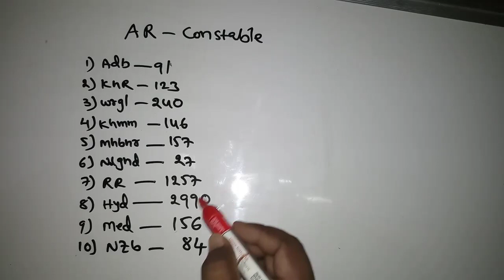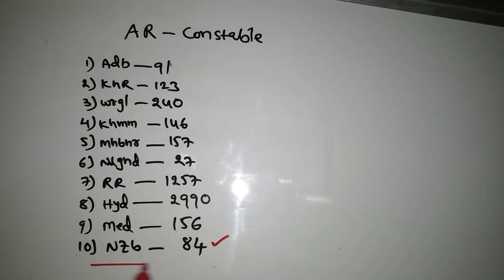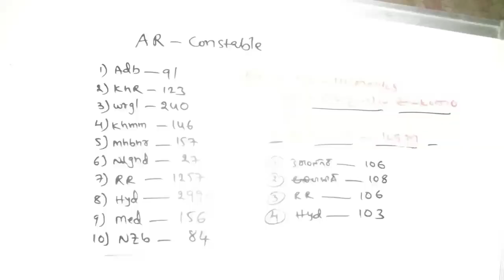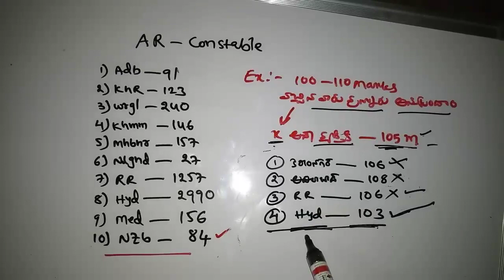Tslprb constable post preference||how to give ts constable 2019 city ar cutoff marks preference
cityarconstableకిప్రిఫరెన్స్ఇవ్వటంవల్లనష్టంఏమిటి bommiditv ఈ వీడియోలో సీనియర్ కానిస్టేబుల్ ను అడిగి తెలుసుకుని city Ar పోస్ట్ లకి ఫస్ట్ ప్రిఫరెన్సు ఇవ్వటం వల్ల నష్టం ఎం జరుగుతుందో చెప్పడం జరిగింది, ఏమైనా డౌట్స్ వంట కామెంట్ చేయండి